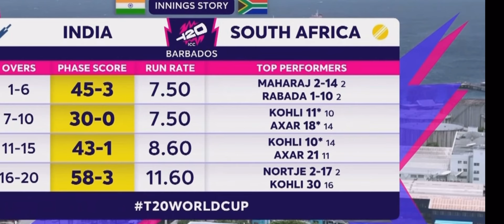INDIA WON VS SOUTH AMERICA HIGHLETs T20 ICC WORLD CUP 2024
It’s great match between South America n India, after 13 years we won